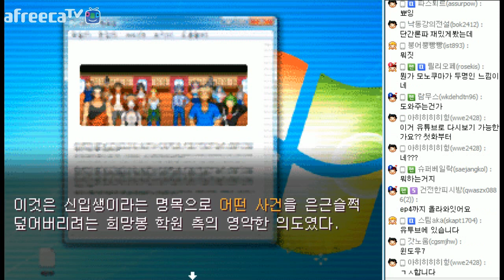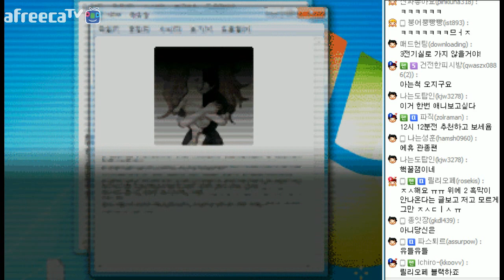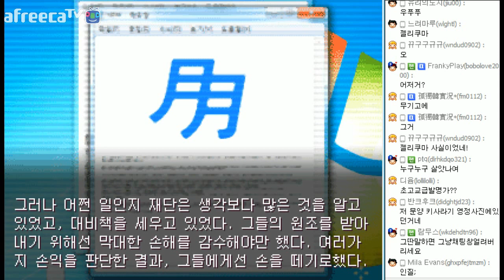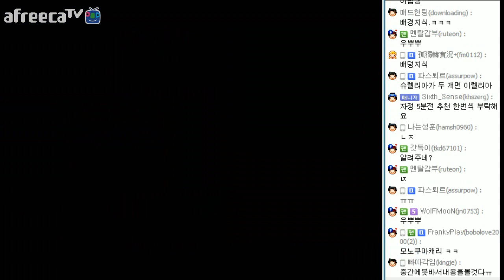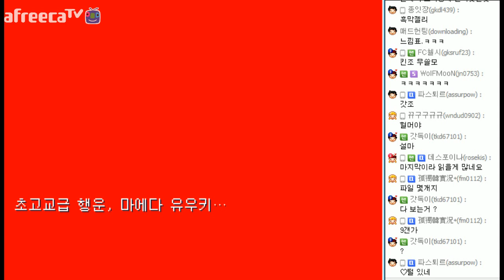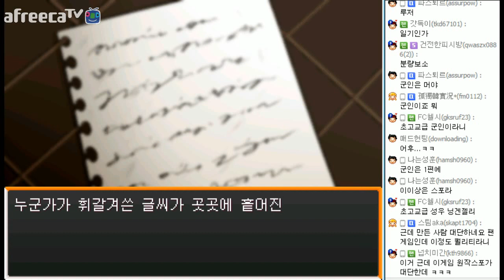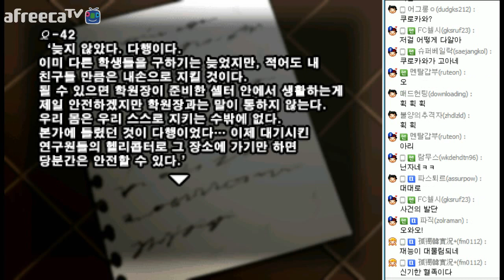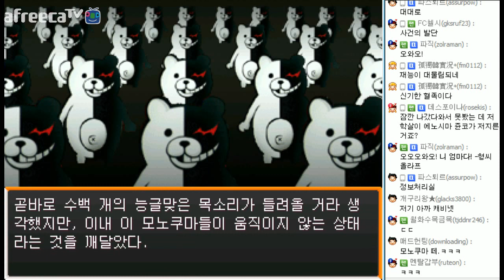인간젤리 단간론파 어나더 실황 추리게임 Ep6 2편